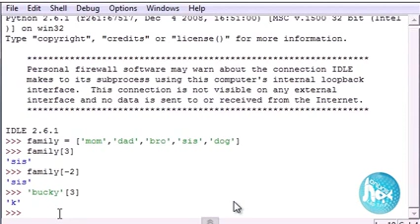python09 danh sach